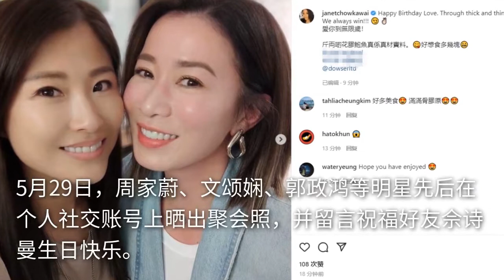佘诗曼生日喝到满脸通红，搂文颂娴欧阳震华合影，鲍鱼鱼翅摆满桌